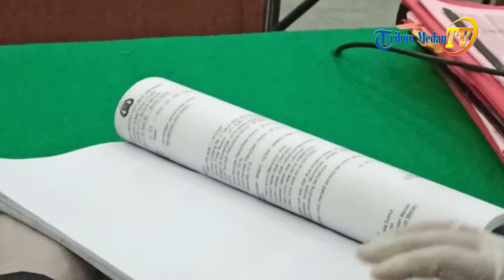Foto Perbuatan Asusila Zuraida Hanum Diperlihatkan Masjelis Hakim Kepada Keluarganya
Majelis Hakim Erintuah Damanik menunjukan foto mesum Zuraida Hanum dengan Jefri yang sedang berada didalam mobil kepada ibunya, hal itu dilakukan Erintuah Damanik pada sidang lanjutan pembunuhan Hakim Pengadilan Negeri (PN) Medan yang digelar di ruang Cakra VIII, Rabu (27/5/2020).

Hal tersebut dilakukan Erintuah dikarenakan ibunya hanya mengetahui kesalahan yang dilakukan Jamaluddin saja.

"Ibu tadi menyebutkan kalau Jamaluddin suka main perempuan, dan sering marah-marah dengan anak ibu, tapi apakah ibu mengetahui apa yang dilakukan Zuraida Hanum dengan lelaki lain?" tanya Erintuah Damanik kepada Hayatun Nufus, dan dijawabnya tidak pernah mengetahuinya.

Dilanjutkan Hakim, dengan mengatakan kepada Jaksa Penuntut Umum (JPU) Mirza Erwinsyah untuk membukakan BAP Zuraida Hanum yang berisi foto mesum tersebut.

"Ininih bu, sini bu. Ibu lihat ini kelakuan anak ibu," kata Erintuah sembari menyuruh jbu dan adik Zuraida mendatangi meja hakim.

Saat ditunjukkan hakim foto-foto tersebut, ibu Zuraida Hanum hanya terdiam saja, kemudian dijawabnya dia sebenarnya tau setelah persidangan pekan kemarin.

"Saya tau ini pada saat sidang lalu," kata ibu Zuraida Hanum